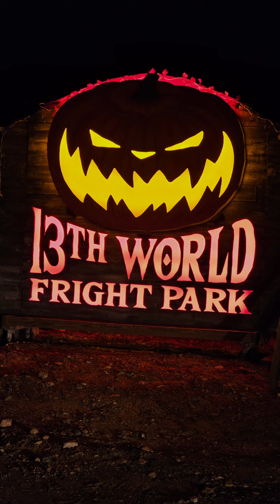13th World Fright Park MA - What's New in 2023 with Owner Rich Vaillant - Halloween New England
On Saturday night, Halloween New England paid a visit to 13th World Fright Park in Palmer, MA. 2023 is their 2nd year with the park at this new location and the expansion and updates were impressive!
With 3 different attractions, a killer midway and a newly-added Brimstone Tavern where you can enjoy a themed libation out of an IV bag, this is a true fright park designed with a full evening of screams and socializing in mind.
We started off our evening in Hellfire House where we groped through a maze of darkness and fog to try and escape the fire and flames!
We followed that up by the main attraction - Moonlight Mayhem. This haunt begins at the Moonlight Motel and the intensity builds as we continued deep into the woods! This terrifying trail winds from one nightmare to the next without giving us a chance to catch our breath!
We loved the updates to their 3rd mini-attraction – Alone – where you are sent through this contained haunt solo while encountering animatronics and creatures along the way.
A huge thank you to 13th World Fright Park for hosting Halloween New England! We were beyond thrilled to see the growth, additions, and added detail here since last year- it was an excellent night of haunt-going!

Learn more about us and find Halloween Events and Haunted Attractions at Halloween New England